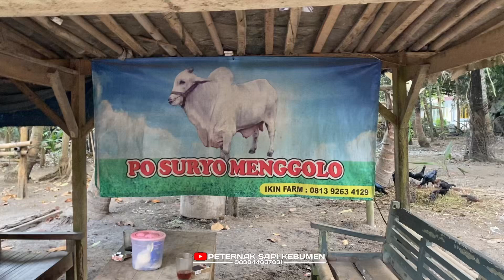KOLEKSI SAPI PO KANDANG PAK IKIN ADA YANG MAU DIJUAL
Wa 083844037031